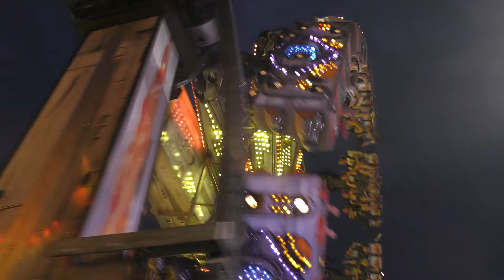Transformer (Schmidt) - Außenansicht/Offride 3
Das Video wurde auf dem Straubinger Gäubodenvolksfest 2016 aufgenommen. Bei diesem Fahrgeschäft handelt es sich um einen Soriani & Moser Top Star Tour.